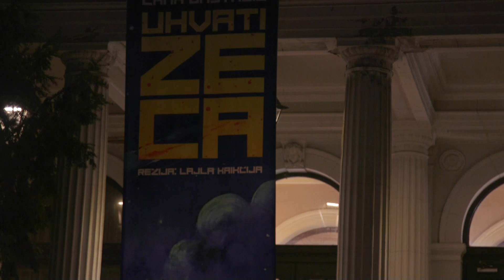MESS 64-Mess daily 13.10.2024. - day 10